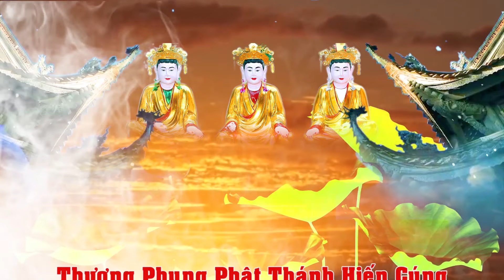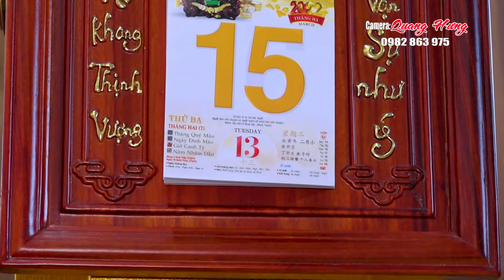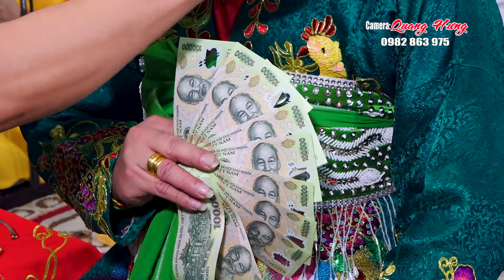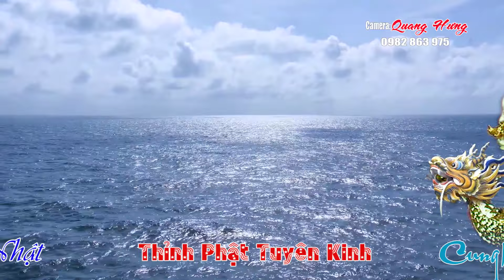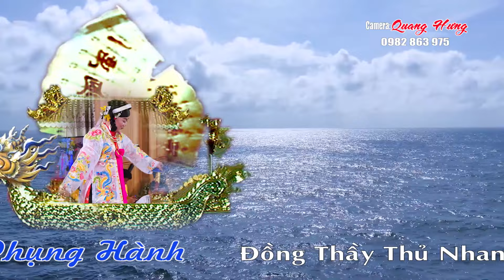Hát Văn Hầu Đồng 36 Giá Hay Nhất . Đồng Thầy Phạm Ngọc Đăng HD 1